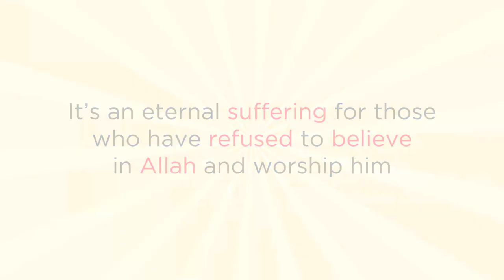Arabic Unlocked I The Quranic Words Series I Punishment عَذَاب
Arabic Unlocked's Quranic Words Series helps you learn the meaning of words in the Quran in a short and easy to understand format helping you get closer to understanding the Quran.

To get your free copy of the most commonly used words in the Quran

If you'd like to take your Arabic learning to the next level then sign up to our free online class on how to learn Arabic the right way and start making that transformation.

About this video: In this video, we talk about the Arabic word A'zaab which means Punishment. We pray Allah (SWT) protect us from HIS punishment in this life and the next.

Our mission at Arabic Unlocked is to make learning Arabic easy for everyone. We believe that it should not be difficult for anyone to learn Arabic and that's why we've put together the very best resources to help you learn Arabic. We are continuously developing content in all our channels from our website to the Arabic Unlocked app.

Start unlocking the Arabic language!